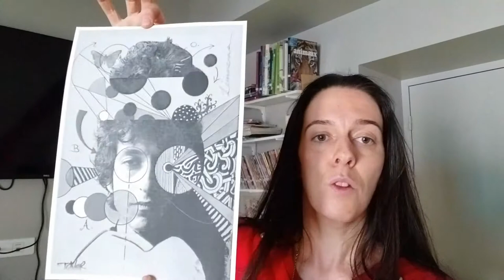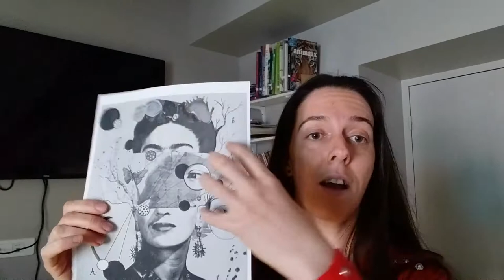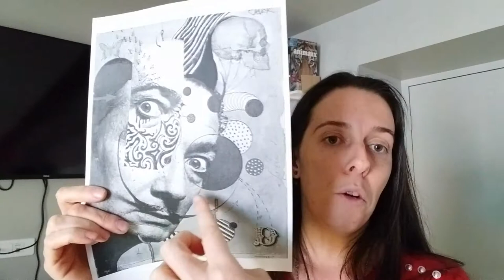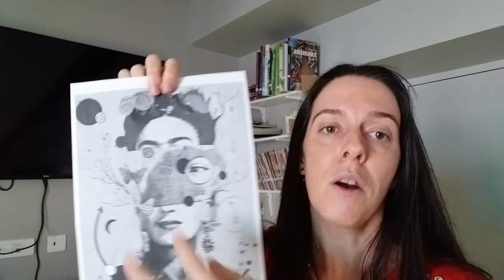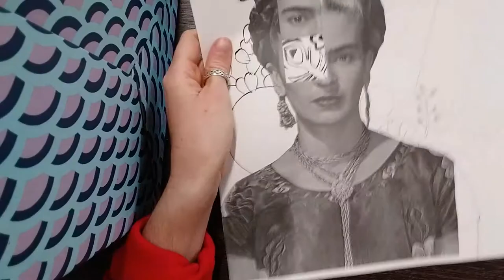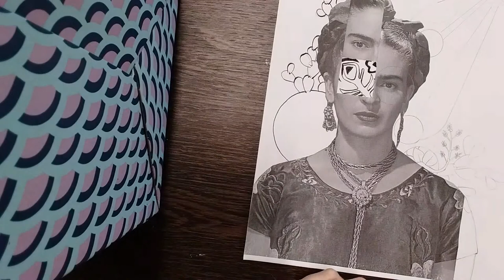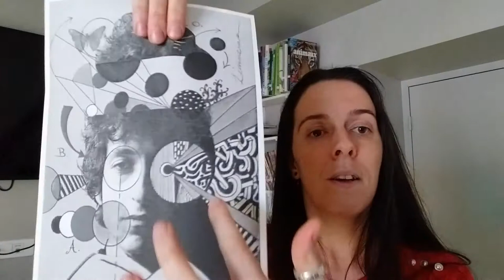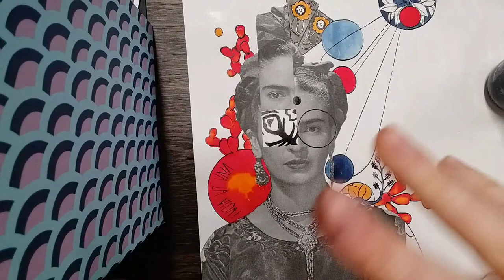Portrait destructuré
Atelier inspiré de l'univers de Loui Jover, à destination des ateliers Artemisia et Marcel, Écoles d'art et de Musique de Riom, Puy-de-Dôme.